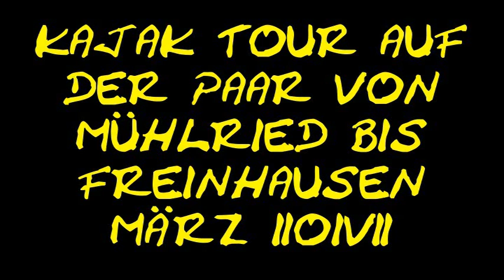Kayak Tour , Paar (Mühlried bis Freinhausen März 2017) RE-loaded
Dieses Video kann Marken sowie Produkt Namen enthalten,ausserdem können Gaststätten erwähnt werden,es handelt sich dabei allerdings in keinster Weise um bezahlte Werbung sondern dient lediglich der Dokumentation der Geschehnissse. DIESES VIDEO HAT KEINEN KOMMERZIELLEN HINTERGRUND